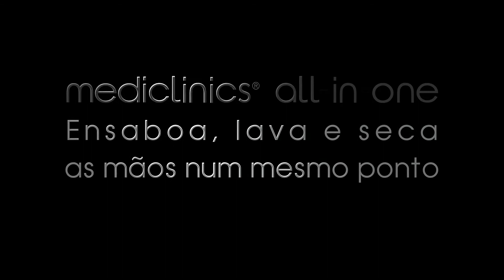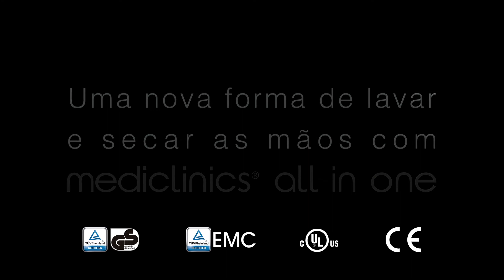Novo All in One por Mediclinics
Mediclinics apresenta o vídeo oficial sobre o nosso novo Unido Lavam e Secam a Estação. Modificações unidas de maneira lava e seca as suas mãos porque:

- Salva o espaço: Sabão, água e ar no mesmo lavatório.
- Poupa o tempo: Tudo no mesmo lugar sem ter necessidade de mover-se.
- Respeitoso ao ambiente: reduz o consumo de energia e o uso de toalhas de papel.
- Higiene e asseio: espaço limpo e seguro, nenhuma água no soalho.

All in One é uma mão integrada estação lavável e que seca, composta de uma torneira de secagem de mão automática e uma torneira que fornece à água e o sabão, também automaticamente.

Descubra agora o novo modo de secar e lavar as suas mãos com All in One!